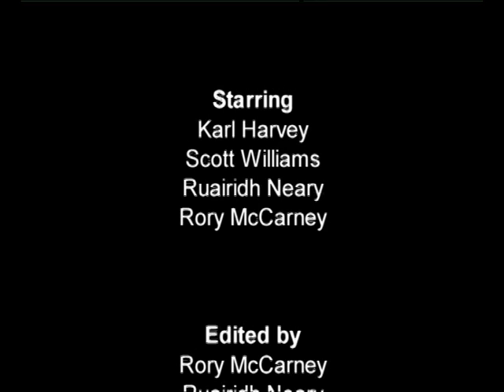Please Stand By - (Trailer)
Single Camera Techniques - College Media Assignment
Trailer #1

Synopsis: 183 Days after 'The Event' which wiped out the Human population apart from a few thousand spread out across the world.

Karl Harvey, Scott Williams, Ruairidh Neary and Rory McCarney